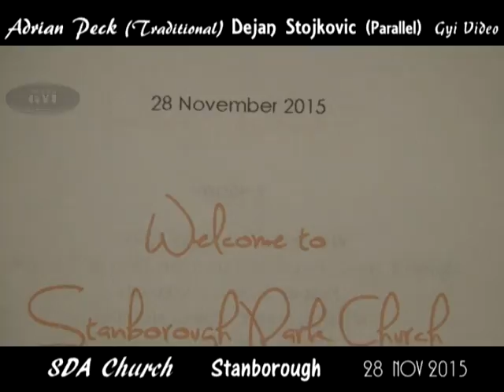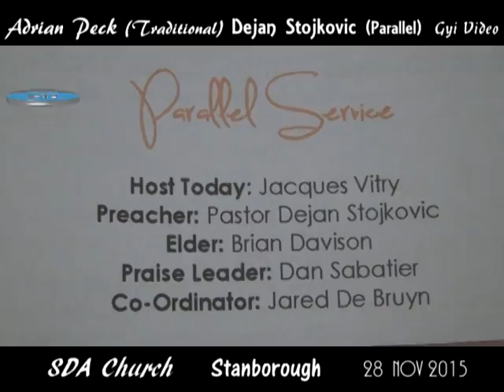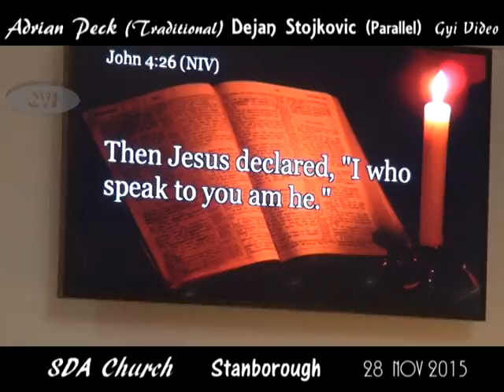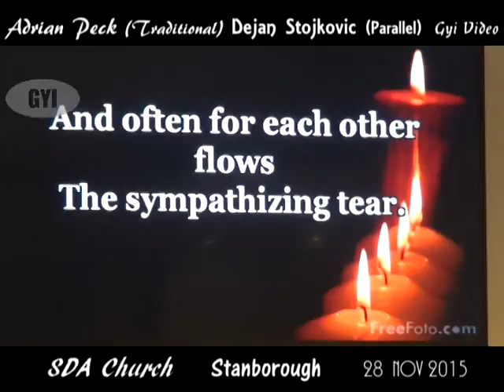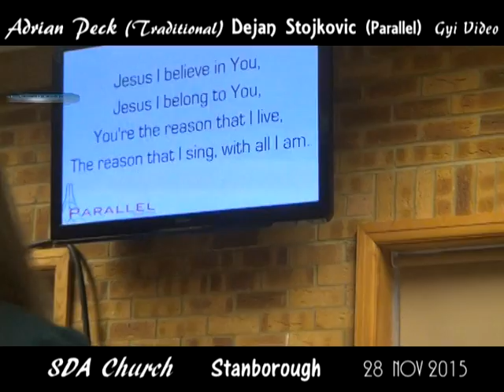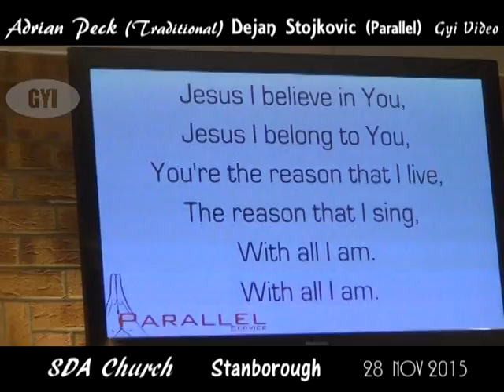SDA Church Stanborough Adrian Peck, Dejan Stojkovic 28 Nov 2015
Probably the most Significant Conversation between a Woman & a "MAN", well portrayed by Pr Adrian Peck & Lively music at Parallel Service at SDA Church Stanborough UK on 28 Nov 2015.